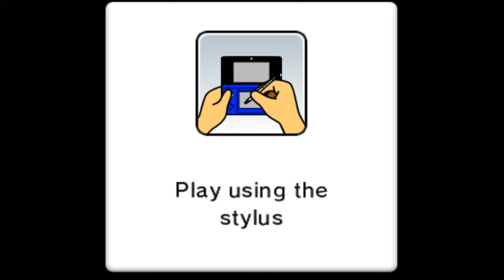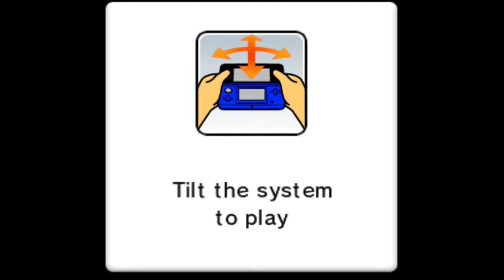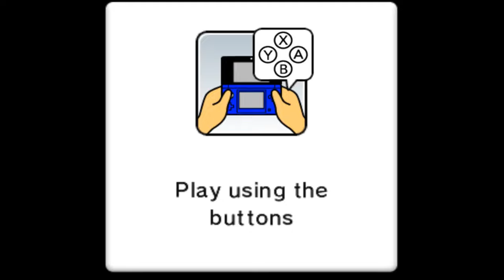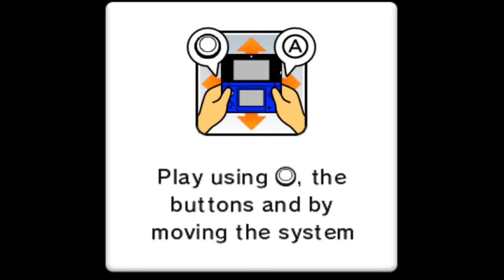Mario Party: Island Tour - Bowser's Tower Showdown (Luigi)